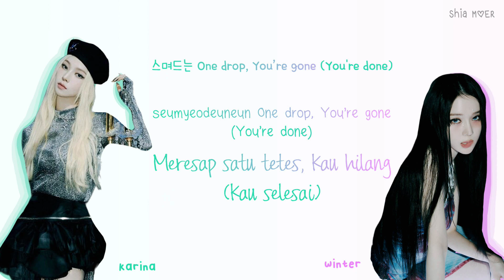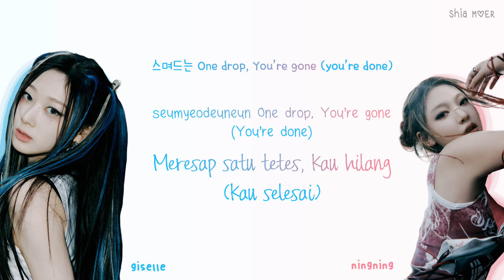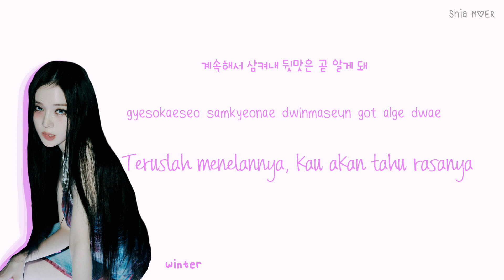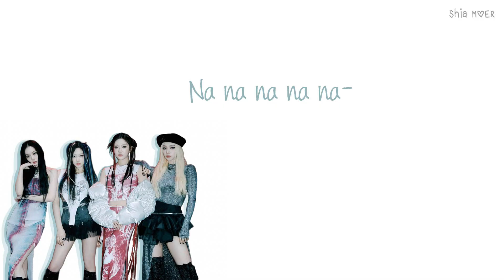aespa (에스파) Salty & Sweet [Han/Rom/Ina] Color Coded Lyrics Lirik Terjemahan Indonesia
☆ Color ☆
Karina : Green
Giselle : Light Blue
Winter : Magenta Purple
Ningning : Red